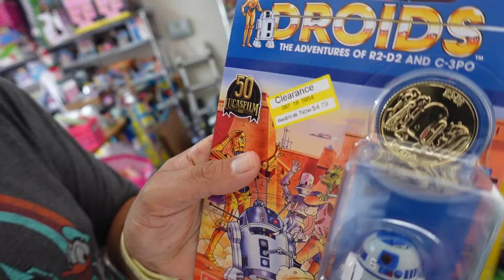MY CURRENT STATE OF RESELLING| MY CURRENT OPINION ON THE STATE OF DISNEY